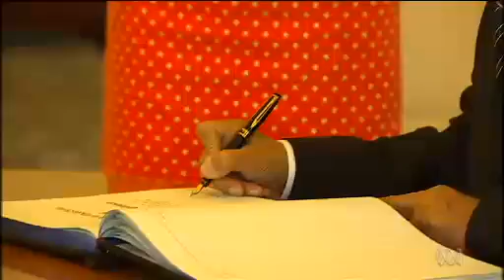■ Myanmar's president backs constitutional change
Myanmar's president has backed constitutional change which would allow opposition leader Aung San Suu Kyi to become leader of the country.